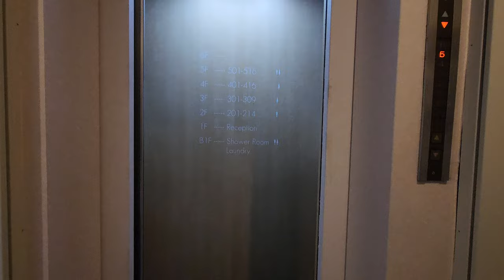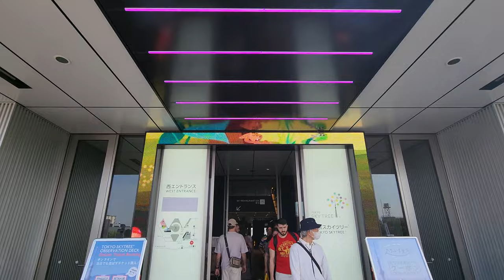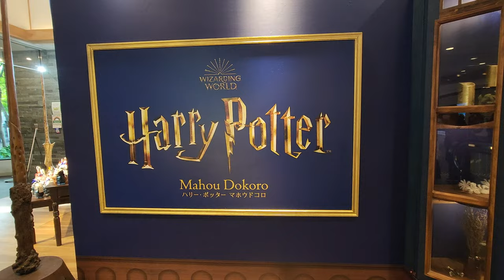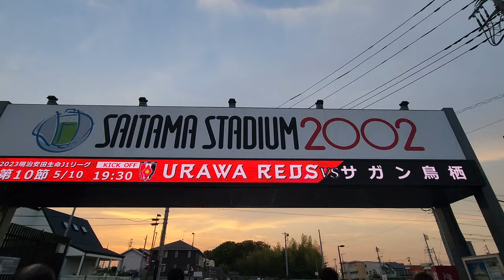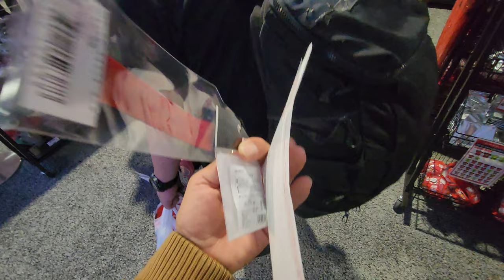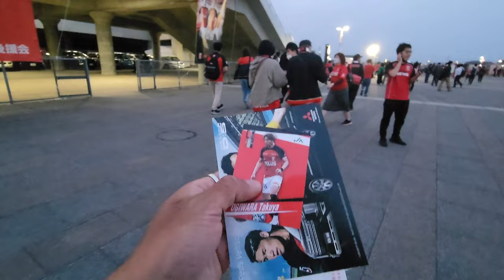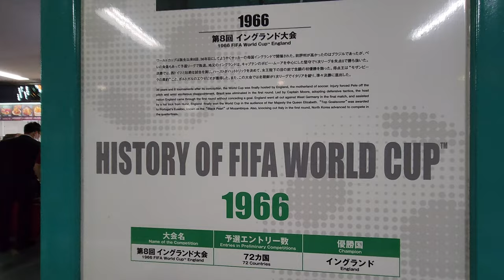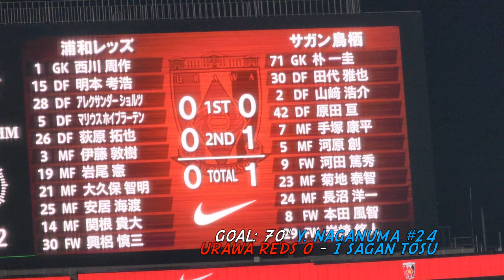J1 LEAGUE 2023: VLOG #55 URAWA REDS DIAMONDS VS SAGAN TOSU @ SAITAMA STADIUM 2002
After a busy travel schedule, I'm back in Tokyo for the next week. The 1st stop back and 11th of the series would have me go over to neighboring prefecture, Saitama! That means it was time to visit the very much anticipated Saitama Stadium 2002, which to many of us brings back memories of the FIFA 2002 World Cup, hence the name. Now, it is the home of Urawa Reds, and in this episode, they host Sagan Tosu.

I had a lovely day. as a matter of fact, the past couple of days of arriving in Tokyo have been great. And even after a late start due to being hungover, I felt like I managed to make the most of my time and decided to spend most of my afternoon at Skytree. I was way too excited once I arrived at Saitama Stadium and for every reason. It is an absolutely iconic and gorgeous stadium. Now, surely, they would try to make a statement after their successful triumphant win over Al Hilal last week to be crowned Asian Champions League winners. Or would they be welcomed with a championship hangover. Go see for yourselves just how this episode all goes down!

I hope you guys enjoy the latest vlog in the series! I appreciate your time and support! As the Japanese would say, Arigato Gozaimasu!

J1 LEAGUE STOP 11
05/10/2023